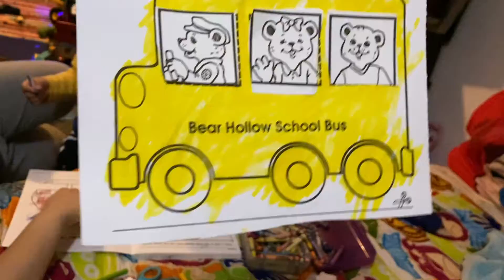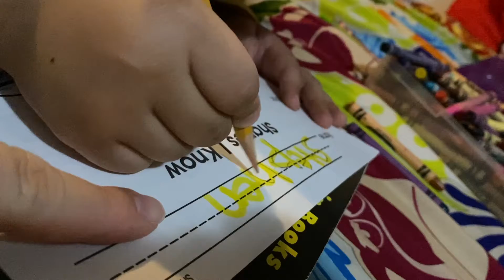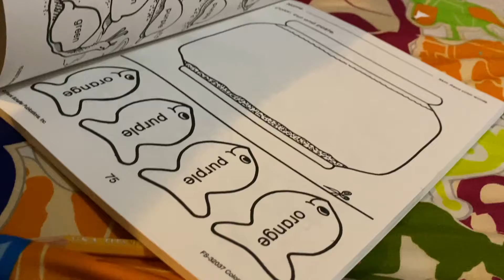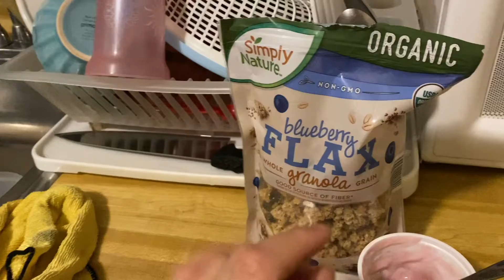I Might Not Be A Vlogger Anymore :( | Vlogmas Day 19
Seriously i make memories every single day with my children!!!
Next Vlog i will try to put earlier guys lol!!!
Thank you for all the patience, i hope to see you guys again tomorrow :)
-Marifer Alegria